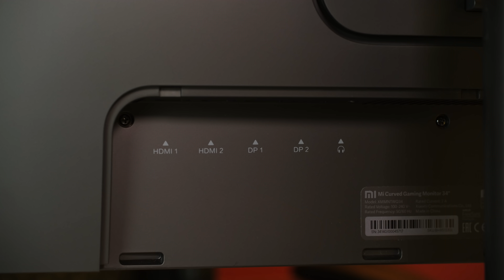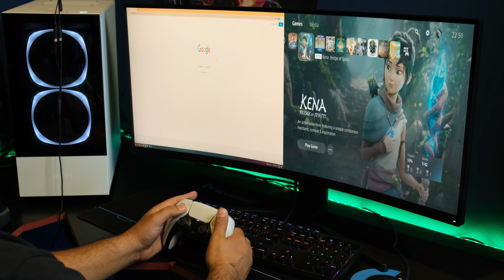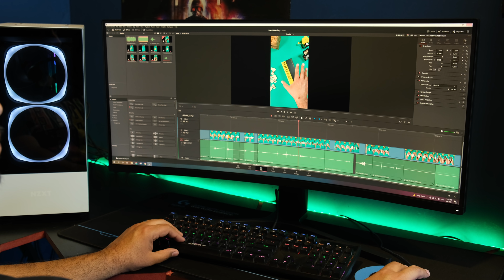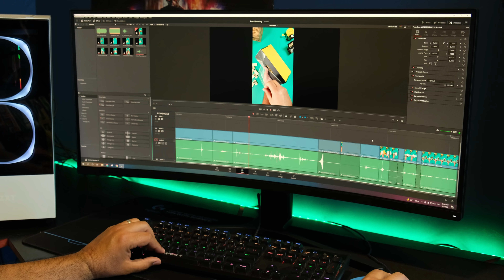ئەزموونم دوای مانگێک لەگەڵ Mi Gaming Curved Monitor 34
زۆر سوپاسی کۆمپانیای IT Lobby دەکەم بۆ دابینکردنی ئەم مۆنیتۆرە بۆ کەناڵەکەمان دەسخۆشیان لێ دەکەین بۆ پێشگیری کردنی بەردەوامیان.

نرخی ئێستای Mi Gaming Curved Monitor 34

$400 دۆلارە و زەمانی سێ مانگی لەگەڵە

بۆ زانیاری زیاتر پەیوەندی بکەن بە سەنتەری خزمەتگوزاری شاومی و ئایتی لۆبی بەم ژمارەی خوارەوە
80090090